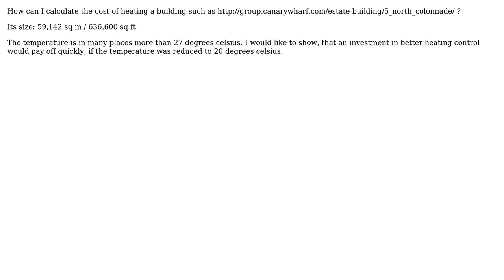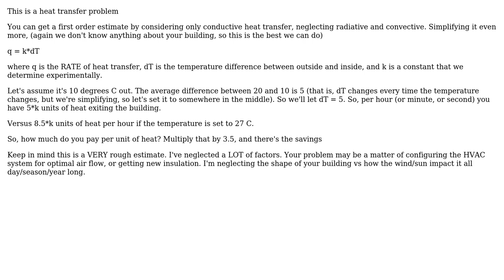What is the cost of heating of a 60k sqm building to 27 degrees celsius vs 20 degrees celsius?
Engineering: What is the cost of heating of a 60k sqm building to 27 degrees celsius vs 20 degrees celsius?

With thanks & praise to God, and with thanks to the many people who have made this project possible! | Content (except music & images) licensed under CC BY-SA | Music | Images & others | With thanks to user peterh user Nickpick user Mohammad Athar and the Stack Exchange Network Trademarks are property of their respective owners. You are responsible for your own actions.